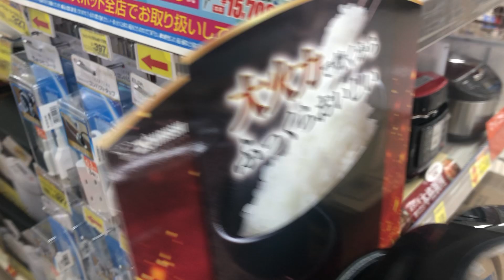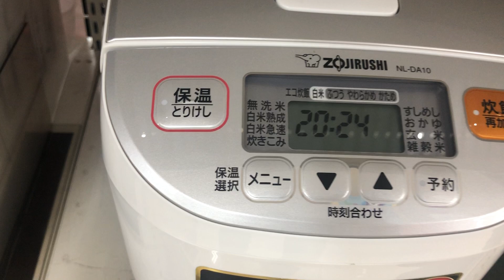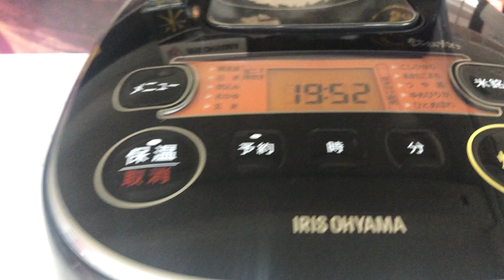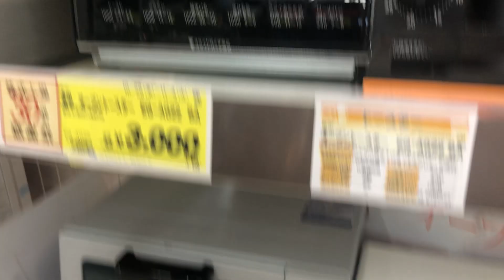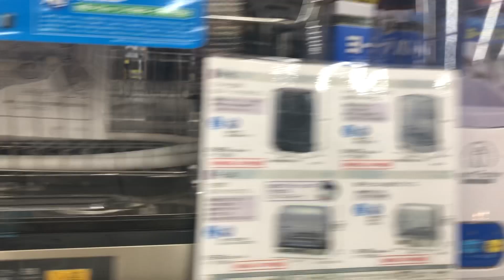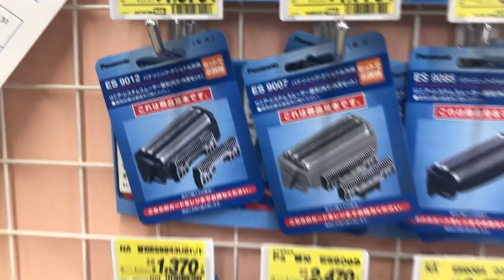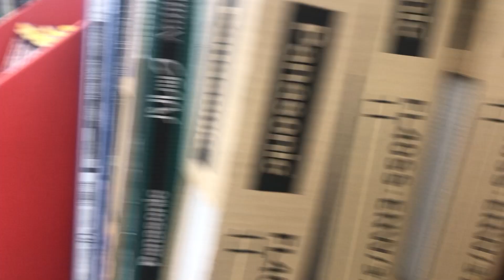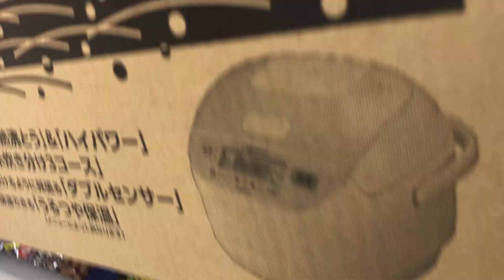Loja Eletrodomésticos no Japão | Panela eletríca arroz | Brioni tv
Zojirushi Corporation(象印マホービン 株式会社, ZOJIRUSHI Mahōbin Kabushikigaisha) é uma multinacional japonesa fabricante e comerciante de eletrodomésticos.